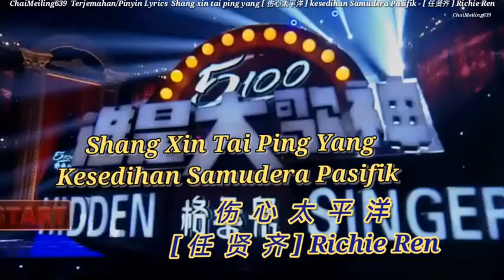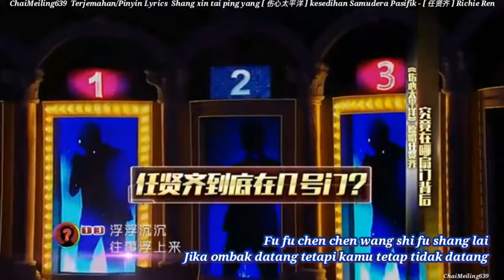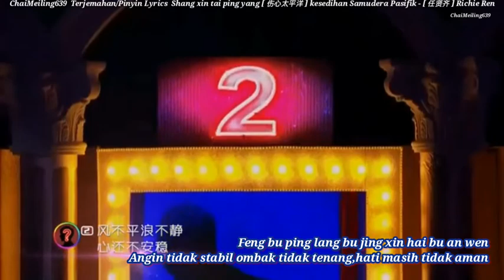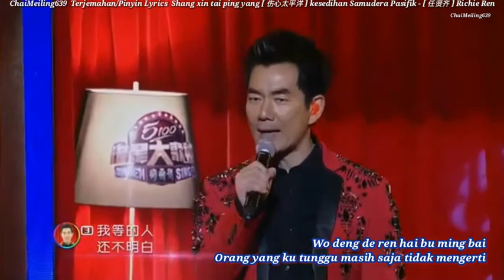伤心太平洋 ‖ Shang Xin Tai Ping Yang ‖ Kesedihan Samudera Pasifik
Xue luo xia de sheng yin